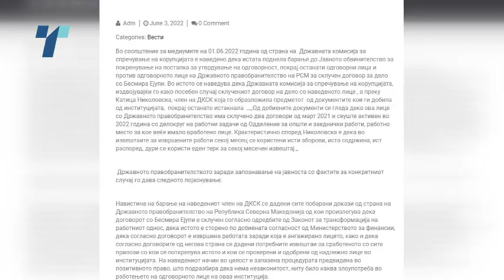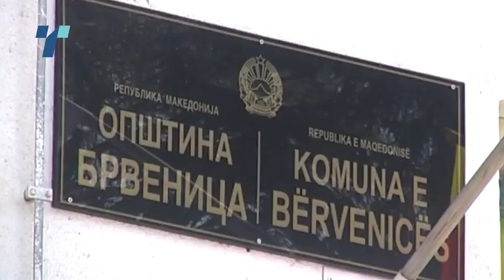Правобранителот Стафа тврди дека не ги прекршил законите